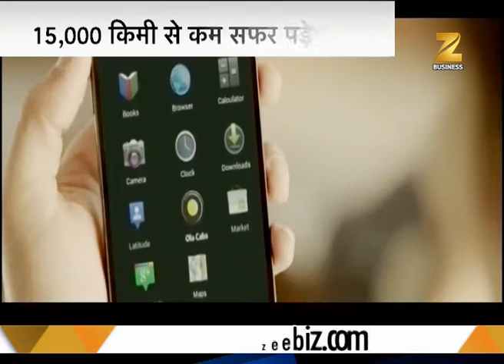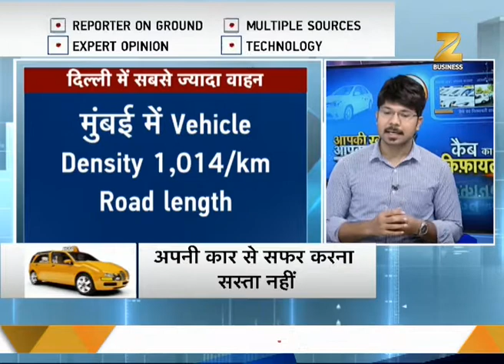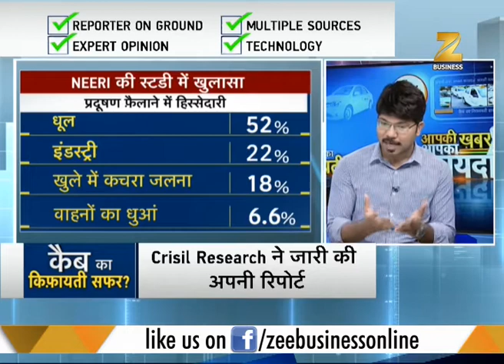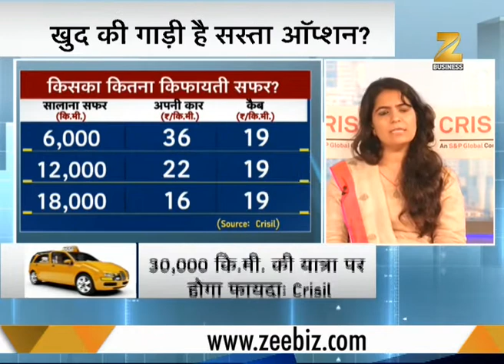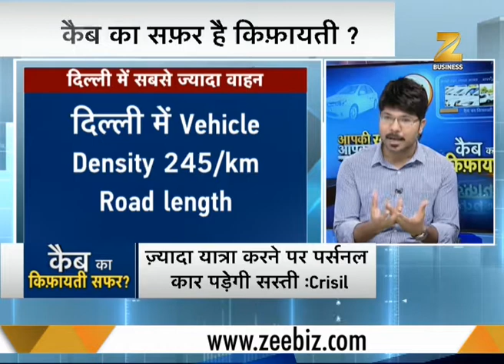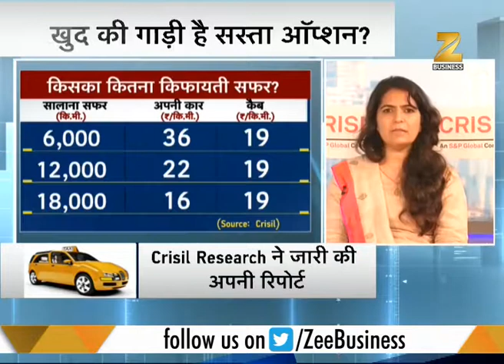CRISIL: Passenger car sales could decline by 2030 | कैब का सफर है किफायती ?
This segment of Zee Business brings you a latest report generated that shows a comparison between owing a car or travelling by car, which of these two are better for you.